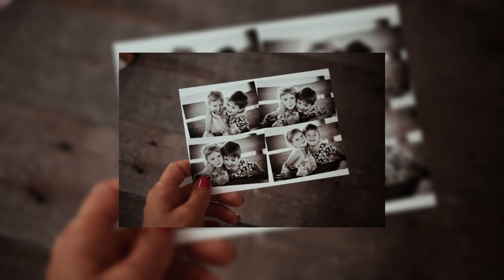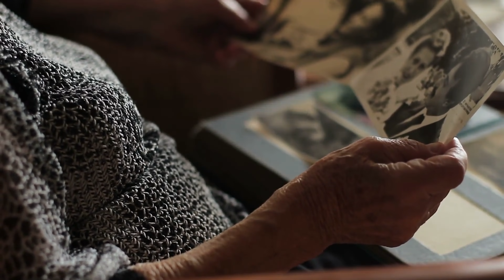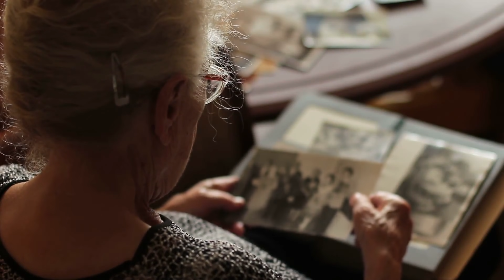After More Than 50 Years Of Marriage, She Learns Her Husband Secret Identity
It was three whole years after the passing of Audrey Phillips's husband, when she stumbled upon something quite unexpected.